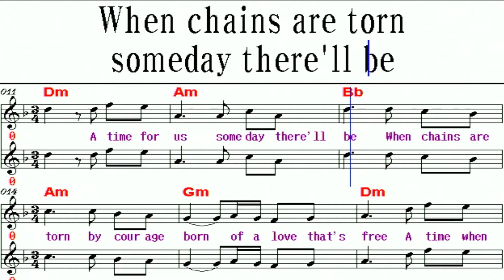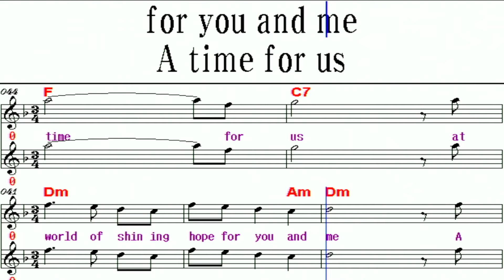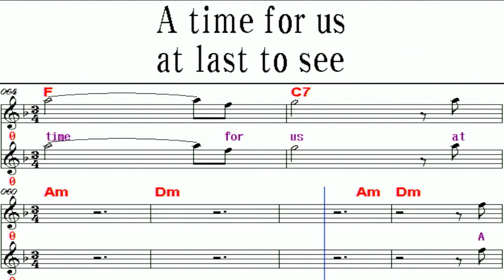A Time For Us / Johnny Mathis MR (여성, female)